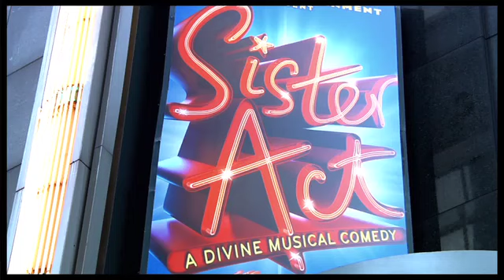Opening Night: "Sister Act" on Broadway Starring Patina Miller and Victoria Clark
The glittery, heavenly new musical starring newcomer Patina Miller.